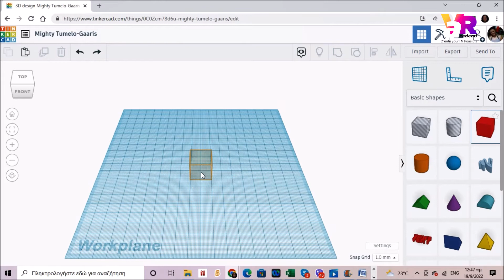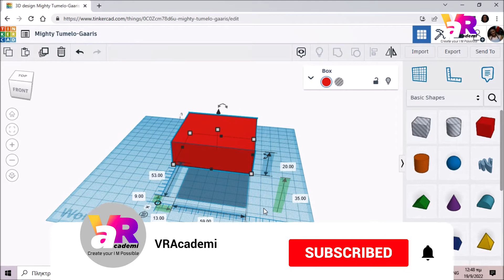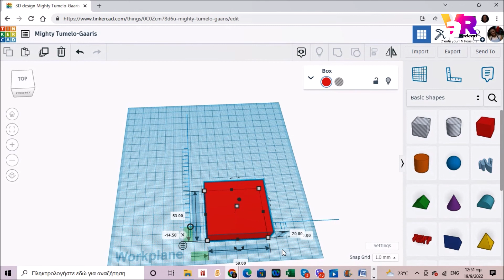How To Use Ruler Tool in Tinkercad | Tinkercad Lessons for Beginners | Lesson 8 | VRAcademi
At @vracademi learn the fundamental principles of art and 3D design and use innovative digital software tools such as Autodesk Tinkercad, Mozilla Hubs, Mozilla Spoke and VR

@AutodeskTinkercad tutorial series by @vracademi  lesson #8

Chapters
0:00 Introduction
0:12 How to use the Ruler tool in a Tinkercad project?
3:32 End of Video